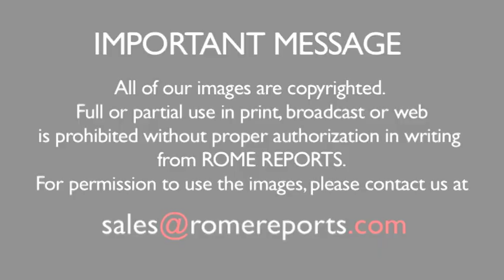Enormous enthusiasm when Pope Francis visits a poor neighborhood in Paraguay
An old woman offered him tea and he blessed sick children.